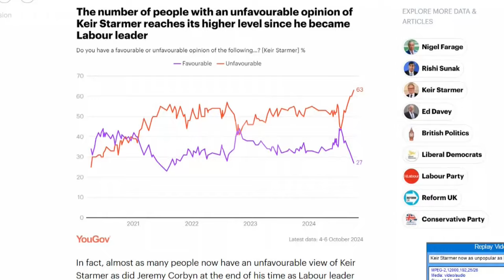Se cumplen los primeros 100 días de Starmer en el Gobierno británico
Londres (R.Unido), 12 oct (EFE).- Tensiones internas, polémicas y una aparente falta de dirección política marcaron los primeros cien días, cumplidos este sábado, del Gobierno de Keir Starmer, que ganó por mayoría absoluta las elecciones del 4 de julio tras alcanzar el liderazgo del Partido Laborista en abril de 2020.
IMÁGENES: GUILLERMO GARRIDO
EDICIÓN Y LOCUCIÓN: ESTEFANÍA MEDINA MANZANO.